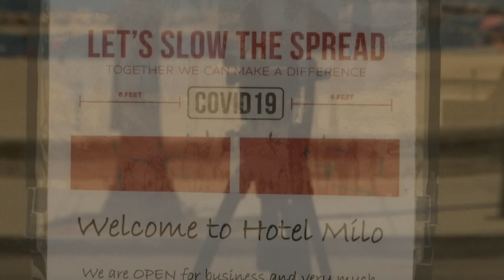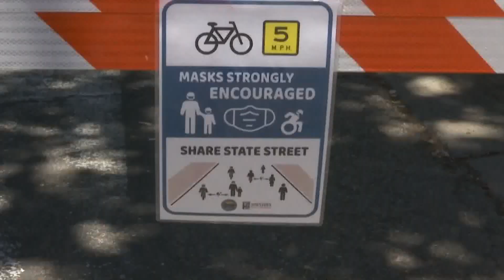Visit Santa Barbara welcoming tourists back safely